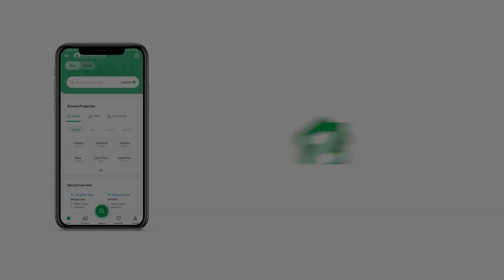500 SQYD HOUSE FOR RENT IN NAVY HOUSING SCHEME KARSAZ KARACHI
Description
Introducing a stunning rental house situated in the highly sought-after Navay Housing Scheme, a gated community in a secure area. This beautiful house spans an impressive 500 square yards and features a ground plus one structure with an exquisite garden.

As you enter the house, you will be greeted by a spacious living area with stunning tile flooring that exudes elegance and sophistication. The house features six bedrooms that are well